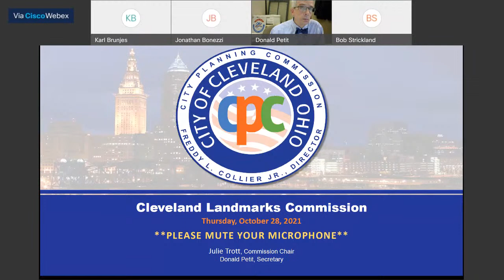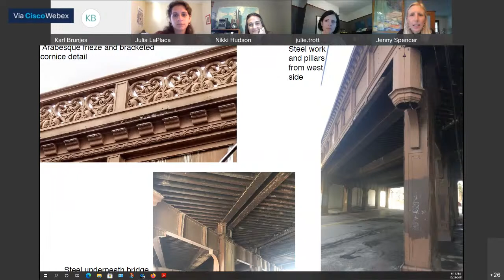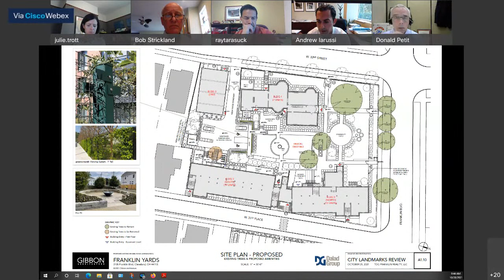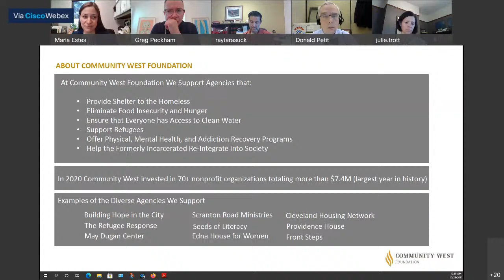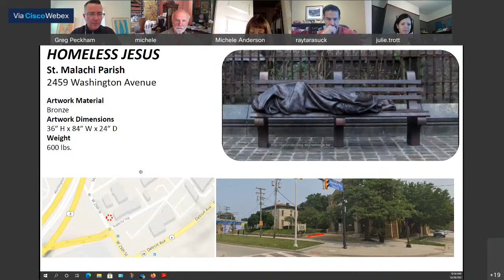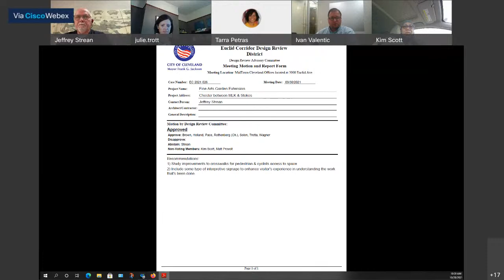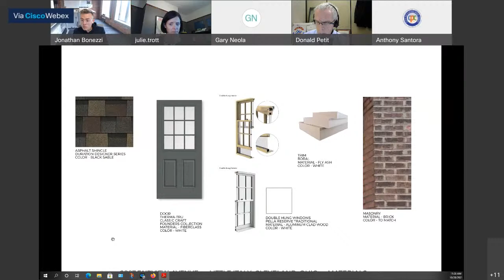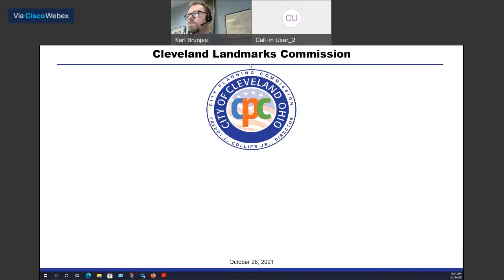Cleveland Landmarks Commission Meeting for October 28, 2021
Live Stream - October 28, 2021 Cleveland Landmarks Commission Meeting